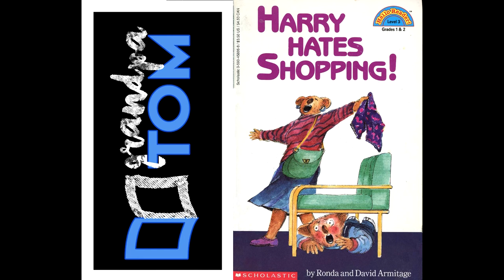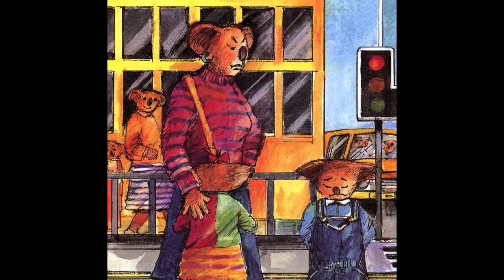harry hates shopping by Ronda and David Armitage read by Grandpa Tom